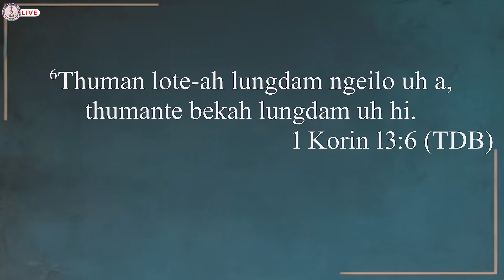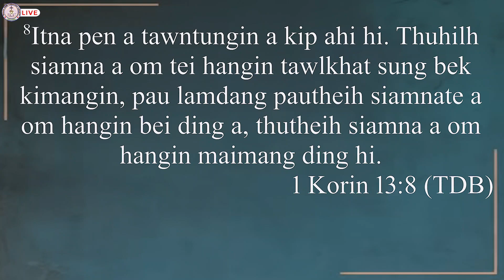IT NA TAWH KI LAM INNKUAN // REV. GIN KHAN EN # Sep 22, 2024